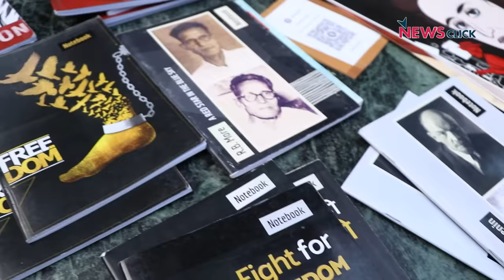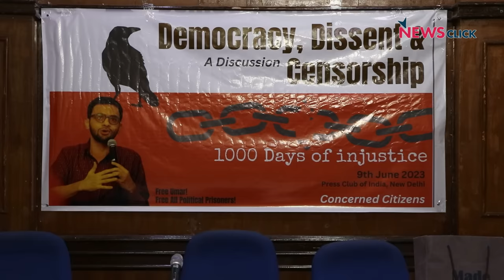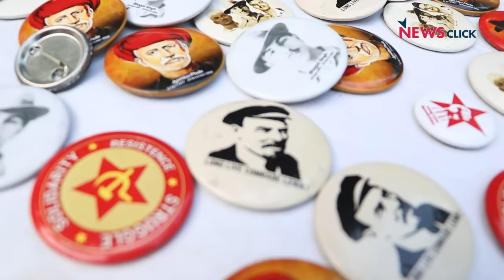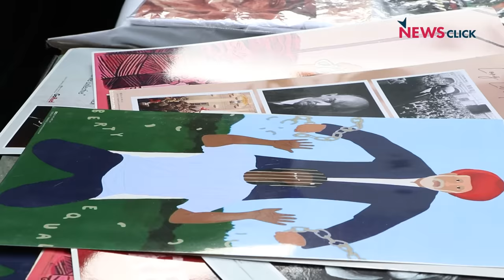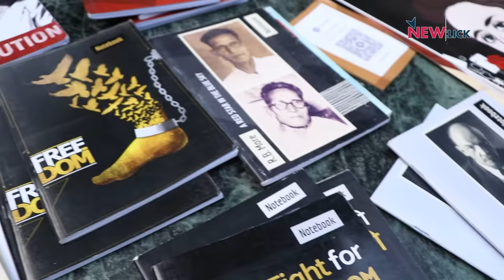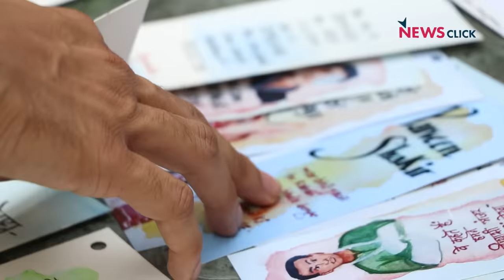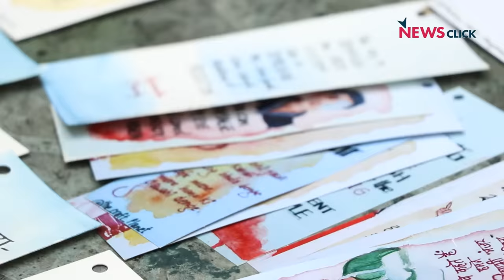बिना Bail, बिना Trial, Umar Khalid के जेल में 1000 दिन पूरे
JNU के पूर्व छात्र Umar Khalid को जेल में 1 हज़ार दिन पूरे हो गए हैं। इसके संबंध में Delhi के Press Club में एक कार्यक्रम आयोजित किया गया। कार्यक्रम में वरिष्ठ पत्रकार Ravish Kumar, सांसद Manoj Jha, उमर खालिद के पिता एसक्यूआर इल्यास सहित कई लोग शामिल हुए।